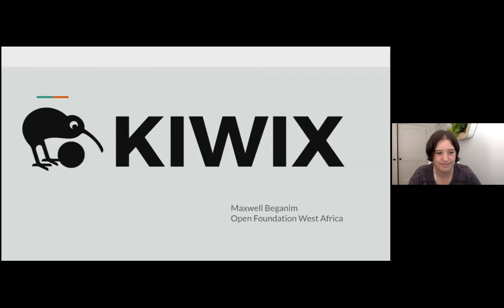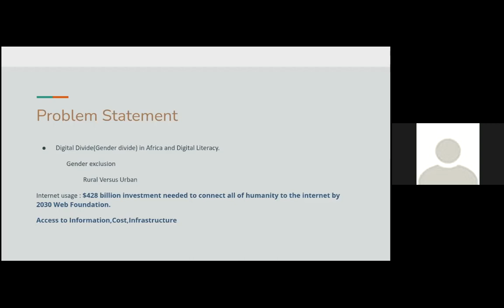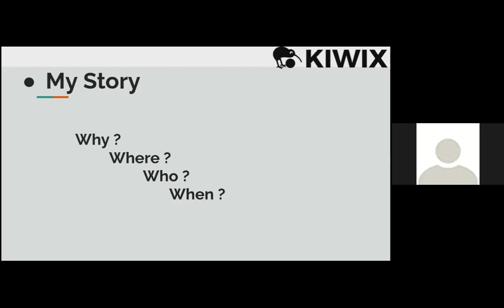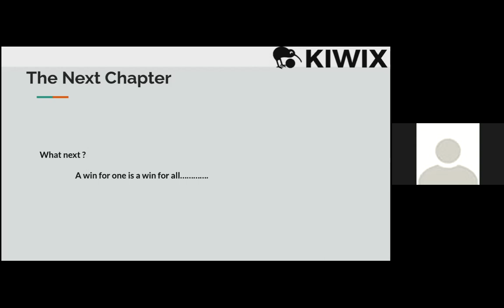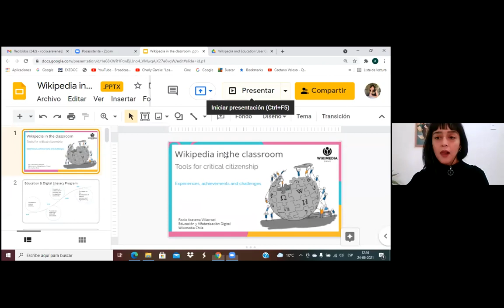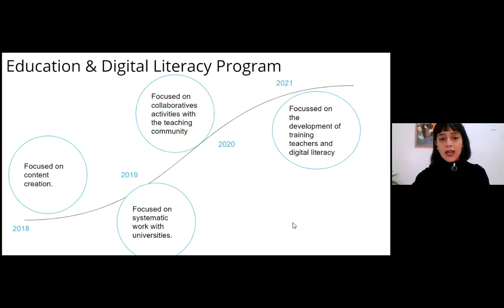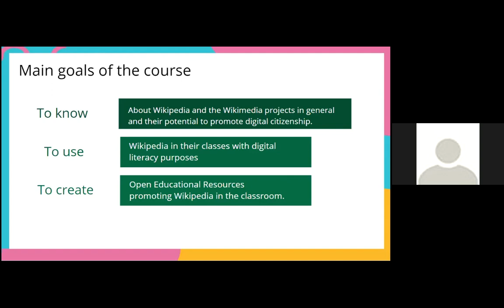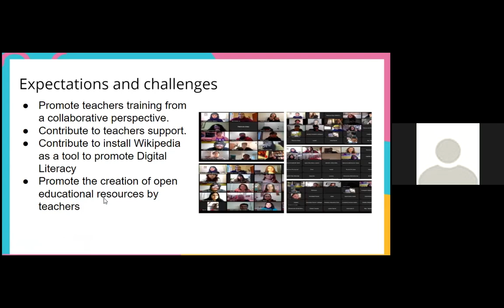Wikipedia & Education User Group Open Meeting June 2021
Introductions, Updates from the User Group Board, and our two guest speakers, Maxwell  Beganim from Ghana, who talked about Kiwix in local secondary schools, and Rocío Aravena, from Chile, who talked about a course for school teachers she ran.